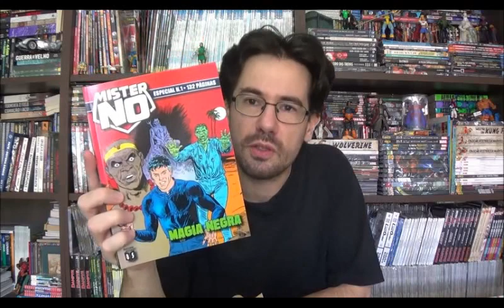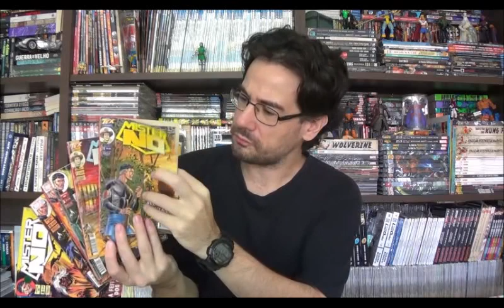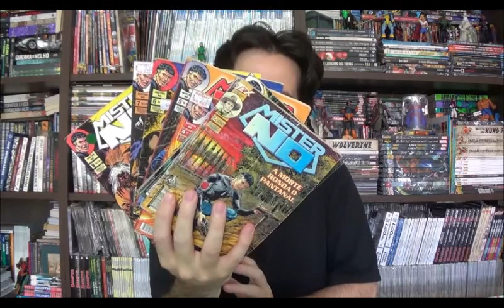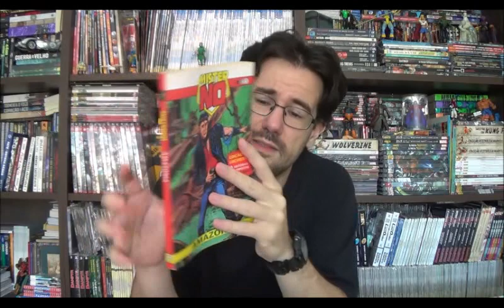Chapéu do Presto e Red Dragon apresentam: Mister No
Bem-vindos a mais um Chapéu do Presto especial, o episódio de hoje é o primeiro da parceria com a Red Dragon no qual vou apresentar a primeira novidade que a editora vai publicar este ano: Mister No, série mensal.

⚠ Link para compras na Amazon

Campinas - SP
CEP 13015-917